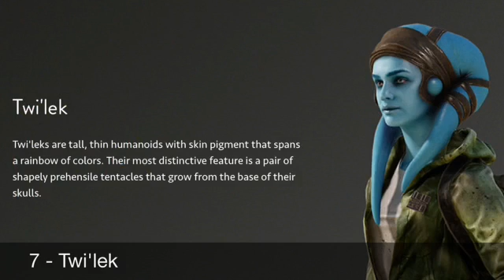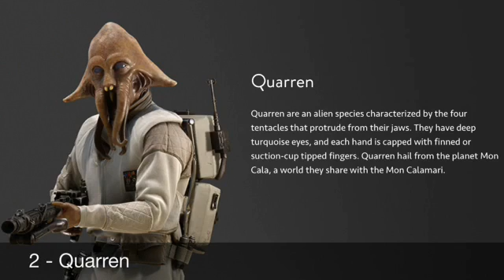Star Wars Battlefront: Top 8 Unlockable Species